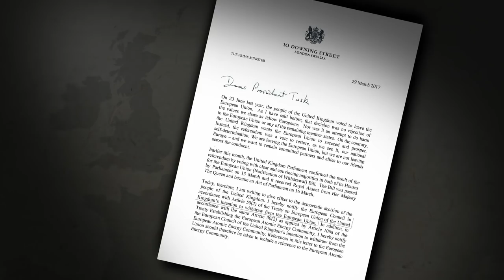POSTCARDS FROM THE 48% by David Wilkinson | Trailer | GeoMovies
Director David Wilkinson’s challenging – and prescient – film has no qualms about its stance and what it is trying to achieve. As a remainer, Wilkinson travels the UK to gather and represent the opinions of the 48% of people who voted to stay in the EU. Interviewees include Miriam Margolyes, Professor A.C. Grayling and Baroness Wheatcroft, all of whom offer eloquent, thoughtful and passionate opinions. The referendum may well be over, but Wilkinson wants the debate to continue.

POSTCARDS FROM THE 48%
by David Wilkinson
2018
UK
114 mins